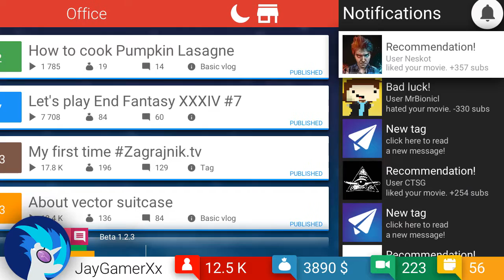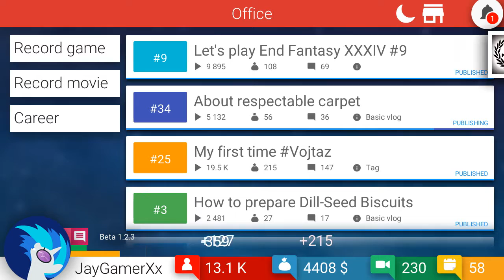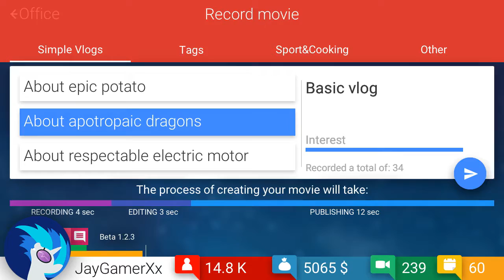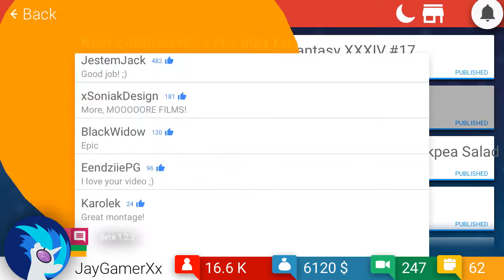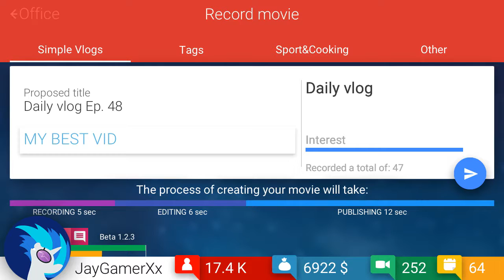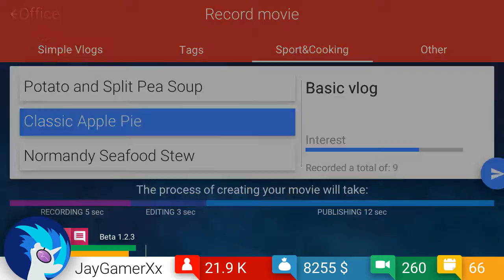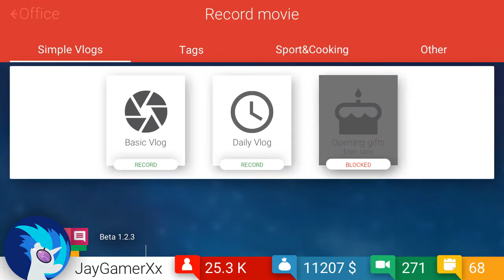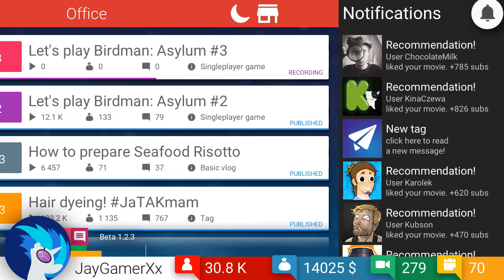CLICKBAIT TITLES! Tube Tycoon #5